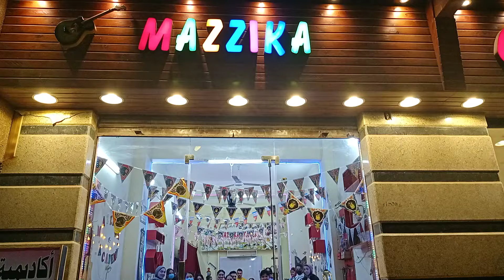كوكتيل اغاني رمضان 💞رمضان جانا 🎻 اهو جه یااولاد 🎻 بکار